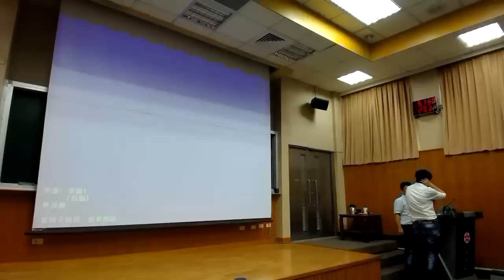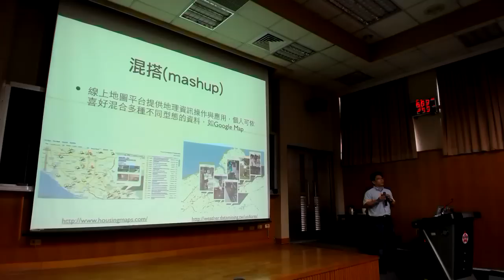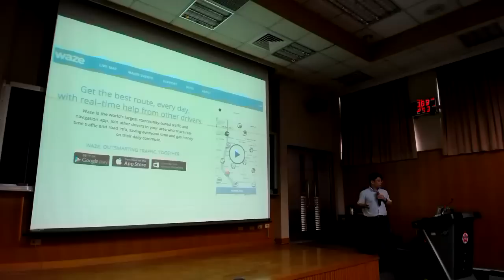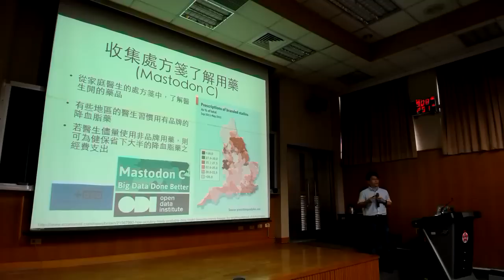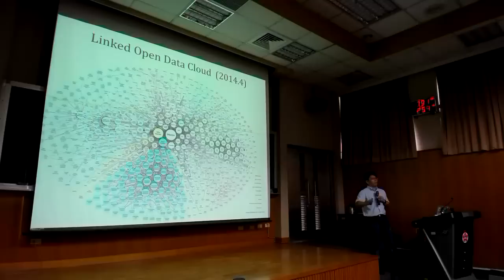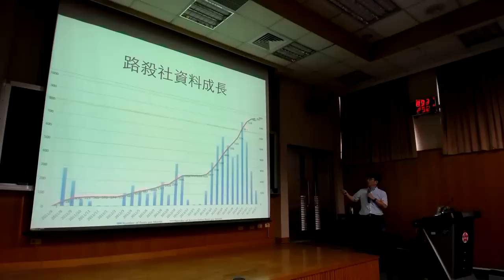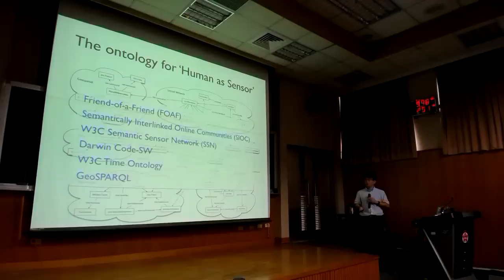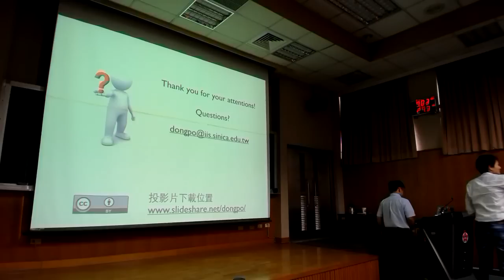2015 04 24 140735 從群眾外包到連結的開放資料：從地理資訊談起 by 鄧東波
時 間：2015年4月24日　14:00~16:00
地 點：都市計劃系演講廳 (50102R)
演 講 者：鄧東波
中央研究院資訊科學研究所地理資訊研究 /
荷蘭屯特大學地理資訊科學與地球觀測學院(ITC)博士候選人
演講題目：從群眾外包到連結的開放資料：從地理資訊談起